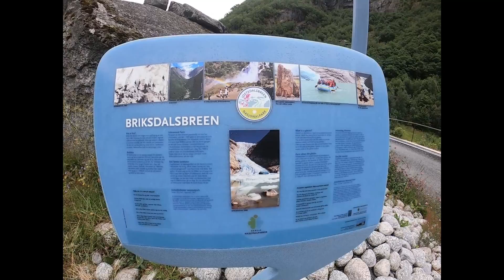PAANO GUMAWA NG VLOG INTRO??? PAHELP PLEASE!!!!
Any suggestions po paano gumawa ng vlog intro, hindi ko alam kung paano ko gagawin. :(